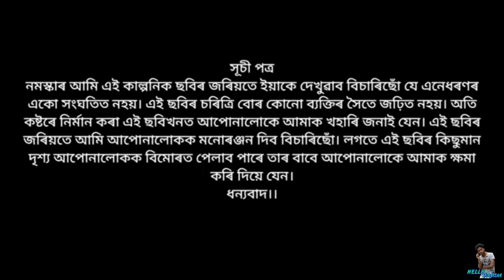জালামুখী // JALAMUKHI PART-256 // LAKSHMI PUJA SPEACIAL VIDEO // LAKSHMI PUJA 2021 // HELLO RAMDIA